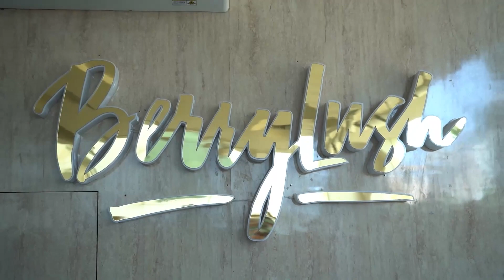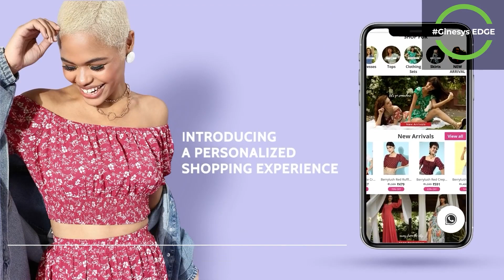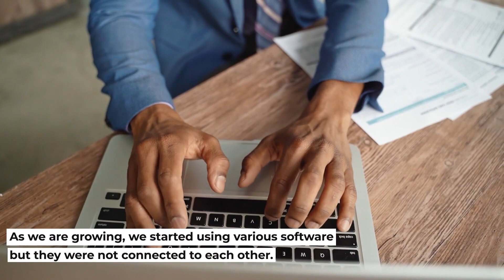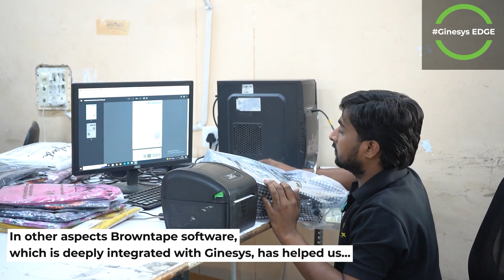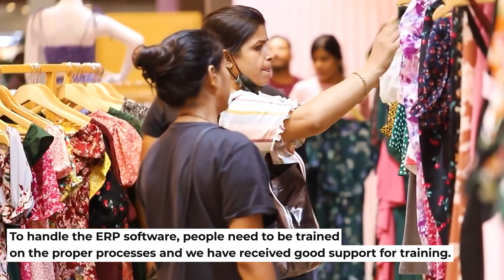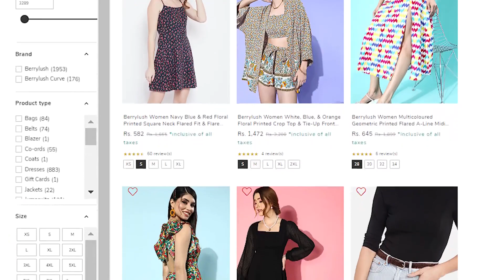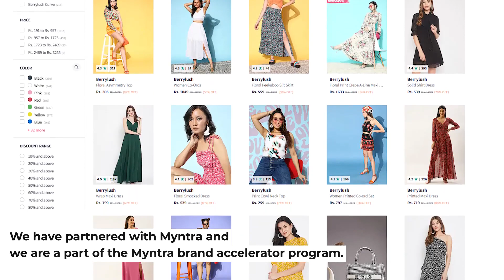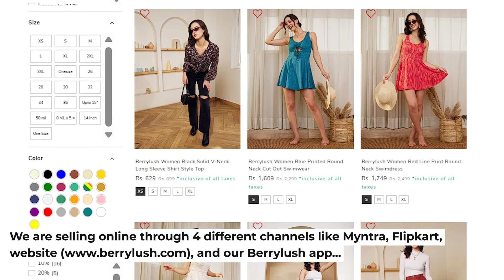Case Study of an Omnichannel D2C Brand Berrylush Powering Ahead with Ginesys One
Mr. Alok Paul, COO & Co-Founder at Berrylush talks about their business journey from a small startup to becoming a leading fashion D2C brand in India in the Women's Western wear segment. He describes how the Ginesys One integrated technology system helped move Berrylush from its startup phase to its growth phase. Berrylush has scaled up  its business using the Ginesys One production module, accounting module, ecommerce order management, and warehouse management, EaseMyGST (Ginesys GST solution), POS and more.

Timestamps:
0:18  - The Opportunity
2:21  - Customer Response
3:10  - Branching Out
4:43  - Scaling Challenges
10:16 - Online to Offline and Omnichannel
11:34 - Growth Plans